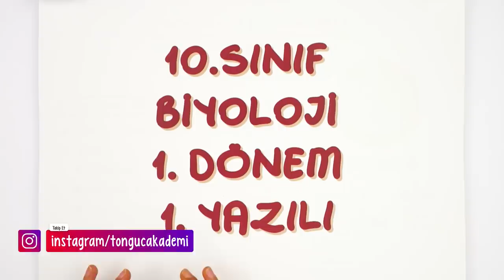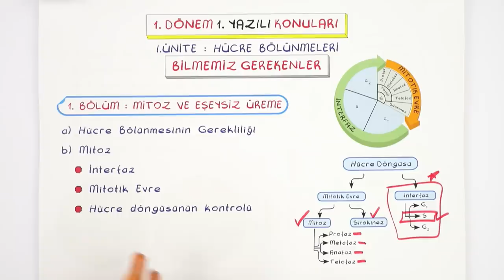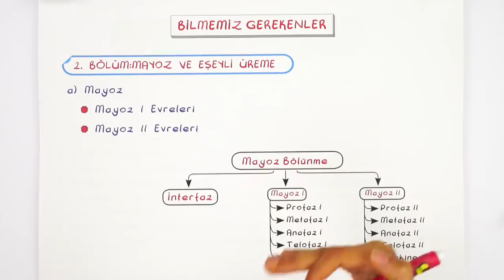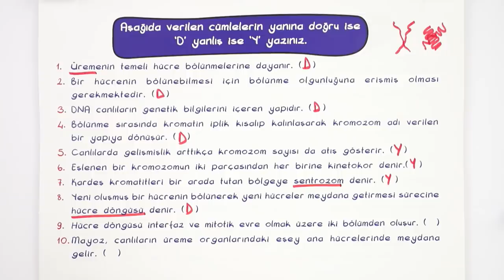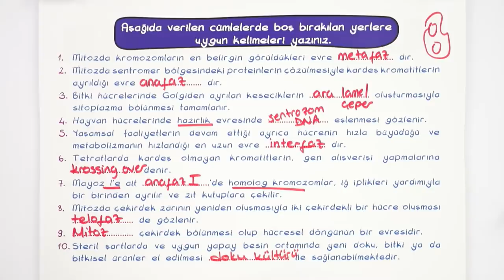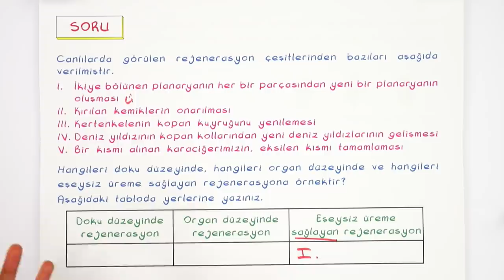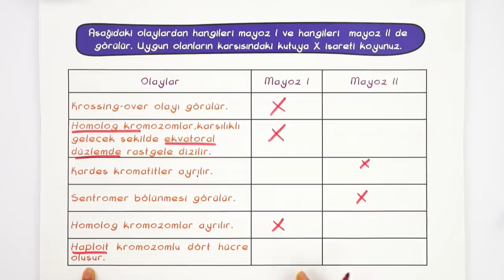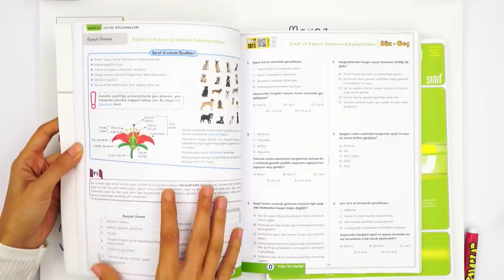10. Sınıf Biyoloji | 1.Dönem 1.Yazılıya Hazırlık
1. Dönem 1. Yazılı Kampı başladı! Yazılıkampı boyunca 10. Sınıf derslerini MEB müfredatı ve kazanımlarına göre çalışabileceksin. Biyoloji sınavına girmeden önce mutlaka yazılı provasını izlemelisin.🤓
Giriş: 00:00
Konu Özeti: 00:38
Yazılı Provası: 10:30